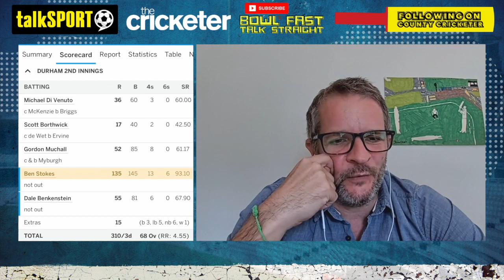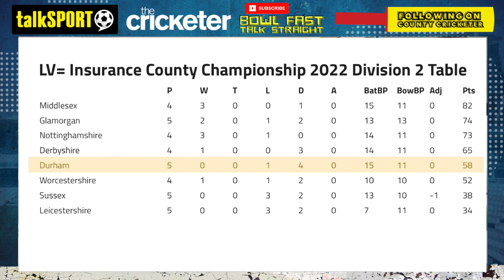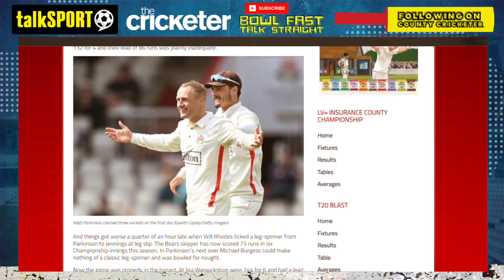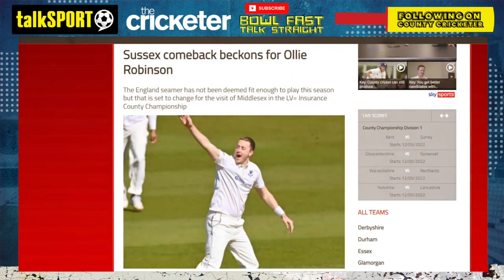Should County Cricket be FRANCHISED? | Ep. 5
In this week's Following On: County Cricketer,  @talkSPORT 's Jon Norman, and  @The Cricketer 's George Dobell & Nick Friend join me to discuss the latest from this week's County Cricket action.

We discuss Ben Stokes' six storm, KP's comments about franchising County Cricket, the race to get into the team at Lord's, and everything else that happened in the week.

Check out The Cricketer's excellent County Hub to follow the latest from County Cricket, with articles from George and Nick on there too.

And listen to the Following On Cricket podcast on all major podcast platforms, including right here on Spotify

Chapter for this Episode:
00:00 Introduction
01:02 Should County Cricket be Franchised?
12:59 Top Line
21:25 Moments of the week
33:14 Road to Lord’s
43:52 Mail bag
48:07 County Week Preview
53:49 One to Watch